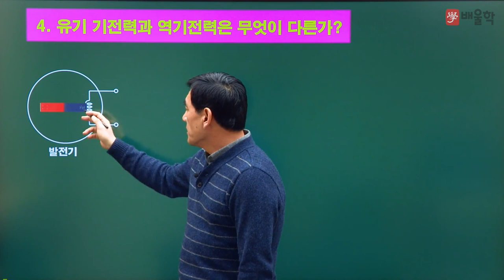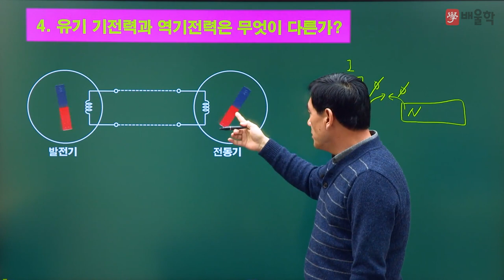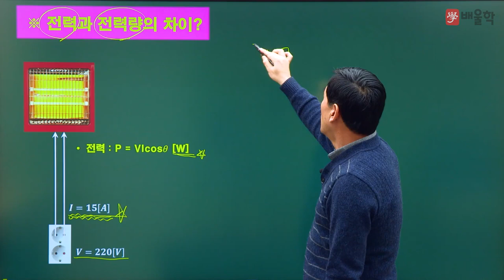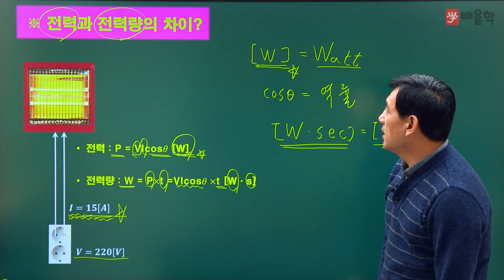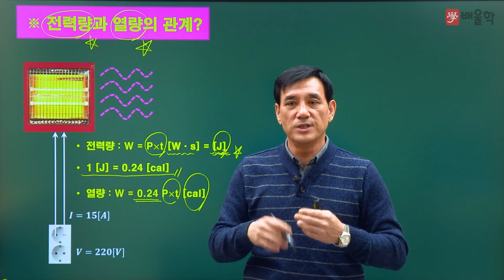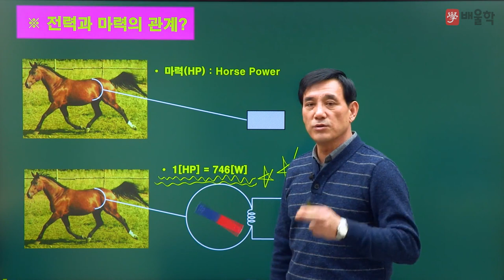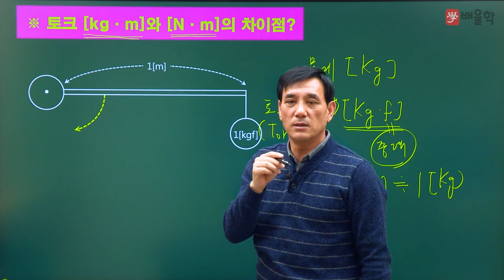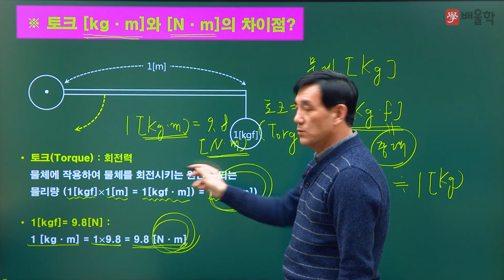[전기기사] 윤석만 기술사와 함께하는 기초 전기 용어 4강. 유기 기전력과 역기전력은 무엇이 다른가? - 윤석만 기술사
모를 수 밖에 없는 전기용어, 전기에 대한 막연한 궁금증을 해소하는
전기 초보자/입문자를 위한 강의!

2019년 새롭게 리뉴얼 된 전기 기초 용어 강의입니다:)